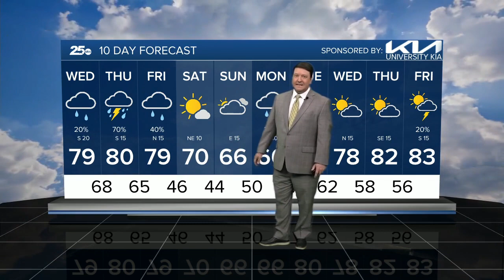25 Weather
25 Weather